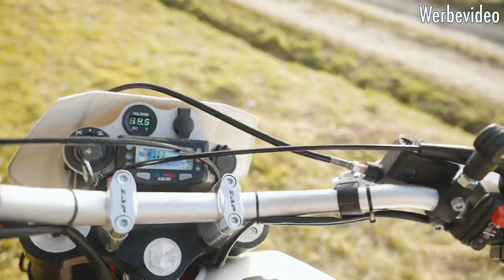SWT-SPORTS Enduro Umbau Nr. 131 mit Rahmenverstärkung und Zentralfederbeinumbau.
Jürgen wollte etwas Leichtes, Handliches mit richtig Bums von unten raus. Angeliefert hatte er einen gebrauchten R 100 GS Rahmen, der nun der Beginn dieses tollen Projekts werden sollte.

Der Rahmen wurde von uns nachgerichtet und mit Knotenblechen an den kritischen Stellen verstärkt. Heckseitig bekam er eine Aufnahme für das Zentralfederbein. Hier arbeitet aktuell ein Öhlins – Dämpfer gegen den unebenen Untergrund. Das schmale Vorderrad von Haan-Wheels wird in zwei
WP48mm USD Gabeln geführt. Diese Gabelholme sind so stabil, dass sie den schweren EnduroBoxer sicher und spurtreu durch das Gelände führen. Die Schlüssel zu diesem Gabelumbau sind die von uns eigens entwickelten Gabelbrücken. Diese werden aus dem Alublock mit CNC gesteuerten
Maschinen hergestellt. Dank der hohen Lenkerböcke und dem weit nach oben gekröpften Lenker sitzt der Endurist sicher und sauber hinter dem Lenkkopf. Den Motor hat Jürgen weitestgehend original belassen. Das Getriebe wurde auch nur überholt und der fünfte Gang verlängert. Den
sportlichen Look erzeugt der KTM Vorderradkotflügel und die KTM Lichtmaske. Unterstützt wird diese Optik vom Q-Tech Heck mit dem toll geformten Hinterradkotflügel. Das Hinterrad ist eine Kombi aus der originalen Radnabe der 1100 GS und dem Felgenring von Excel Rims Japan.
Für die richtige Kontrolle sorgt der Acewell Tacho samt Kontrollleuchten.
Eine zusätzliche Voltanzeige informiert über den Ladestrom.
Die Abgase verlassen das Boxer-Triebwerk durch einen modifizierten BMW R 100 R Mystik Schalldämpfer.
Alles in allem eine sehr gelungenes und toll aussehendes Bike. Wir wünschen dem Besitzer viel Glück und Erfolg bei allen seinen Ausfahrten.

Wer macht die Videos?